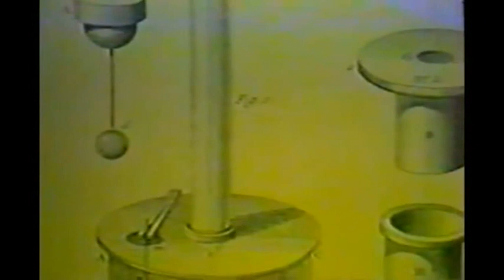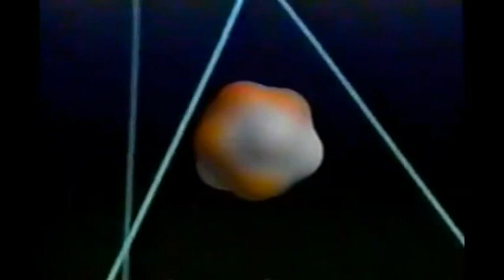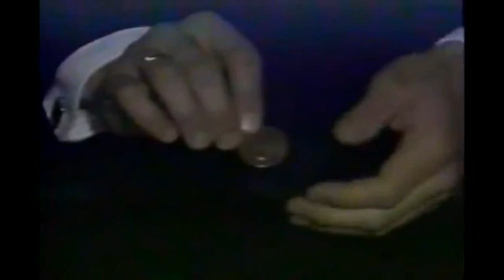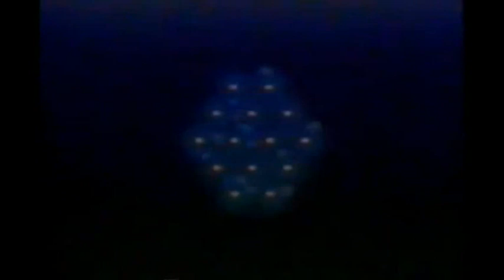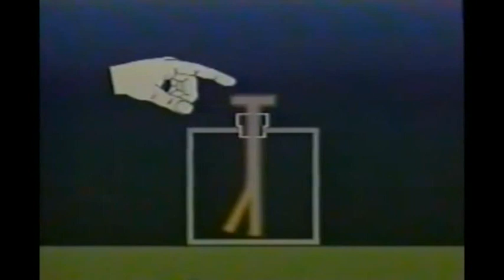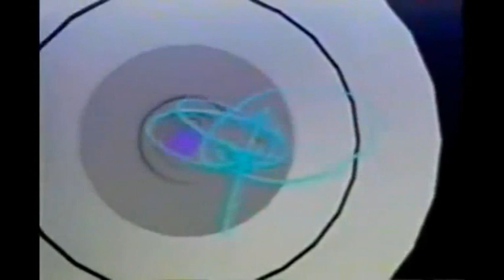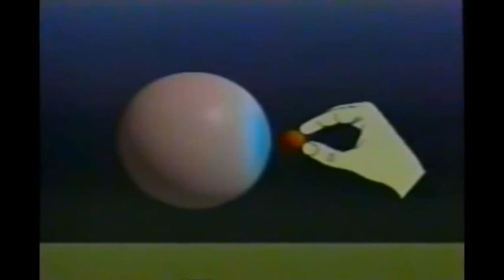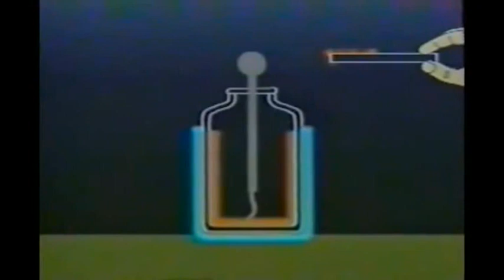O Universo mecânico - 28